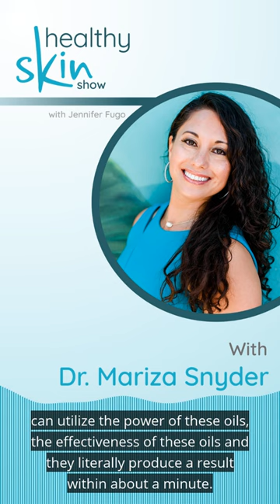How ESSENTIAL OILS Can Help With Hormone Imbalance, Cravings, Mood Swings + More!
Did you know that unbalanced hormones can lead to a host of skin issues? And that essential oils can play a role in helping to rebalance hormones, especially when it comes to stress management?

Dr. Mariza Snyder is a functional practitioner and the author of six books. For the past ten years, she has been giving talks and lectures at wellness centers, hospitals, conferences, and corporations on hormone health, essential oils, nutrition, and detoxification.

We discuss:

- Essential oils as a key part of the hormone balancing solution
- Why getting stress under control goes a long way to a healthy hormone balance
- Methods for applying essential oils in ways that are kind to your skin
- Safely using essential oils to treat baby’s skin rashes
- A breakdown of Dr. Mariza’s new book and how it can guide you in your use of oils and hormone health